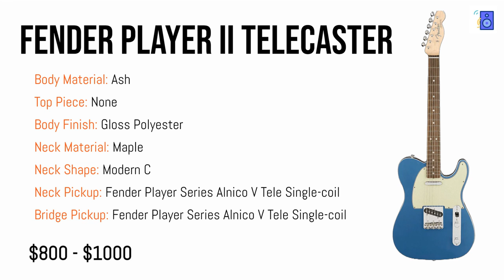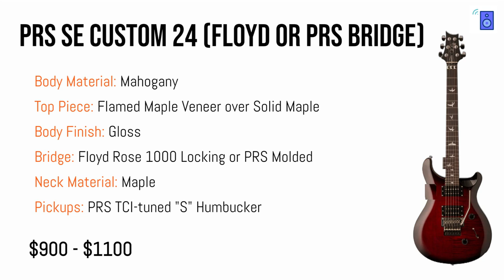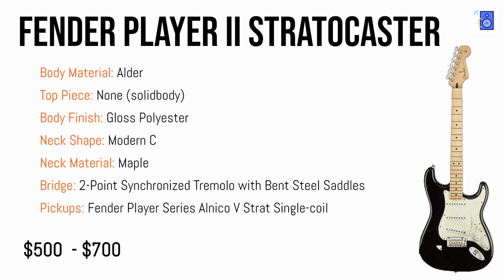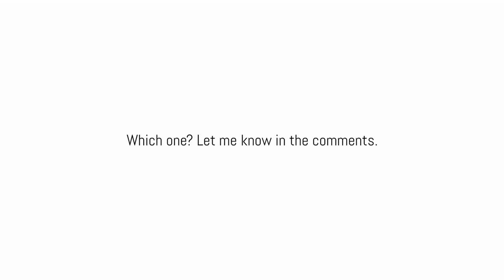5 Best Electric Guitars for Worship and Church with TONES ONLY (no talking)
TIMESTAMPS:
Tele: 0:12
Les Paul: 0:58
Custom 24: 1:51
Strat: 2:42
Gretsch: 3:29

This is a tone roundup of the five electric guitars I recommend most often for Christian worship styles (mostly contemporary) and church music. I've included the most important specs, along with multiple crowdsourced tone samples for each electric guitar. It's very simple, but just gives you a quick way to compare how they all sound, side-by-side.

You can read the article that this video is based on, with more info and more recommendations